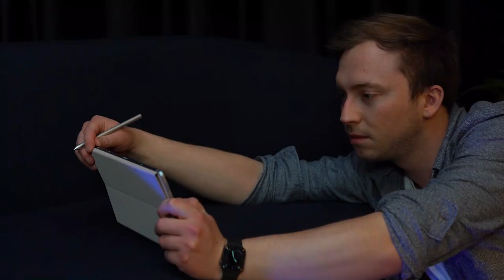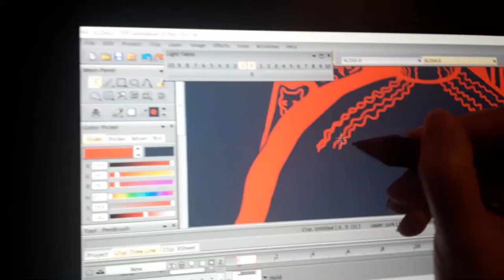Behind The Scenes: Short Film "The Coronation" | Lartzy Films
Dive into the behind the scenes of the short film The Coronation (2022) by Laura van der Zee. Two days of shooting (in my apartment at the time), one day of reference shooting and many days of animating and post production! This finishes the experimental shortfilm with a mix of live-action and rotoscope animation.

A huge thank you to my cast and crew:

CAST:
Mariska van der Zee - Animated Girl

CREW:
Selie - Animation
Dorien Beernink - Camera
Thomas Wobben - Gaffer, sound design and music composer
Pascal Fuentes - Title design

Vlog Vibes - Rooftop Chillin
Aritus - Serene
Peter Kuli - Life Moves Pretty Fast

All footage is produced and owned by Lartzy Films®.